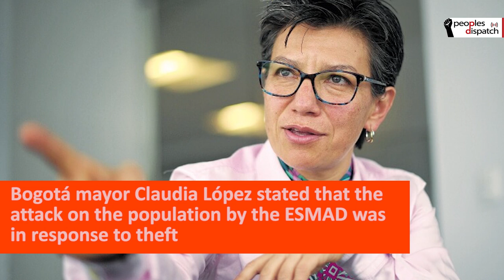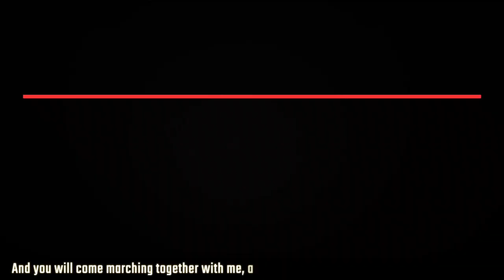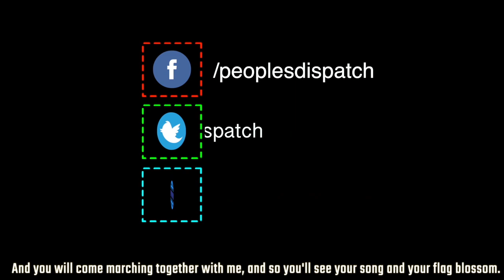Colombians face police repression for demanding aid during COVID-19 lockdown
Communities across south Bogotá have taken to the streets to denounce state negligence amid the COVID-19 pandemic. They state that they have not received any financial or food aid despite government agreements.The city government has responded by sending the Mobile Anti-Disturbance Squadron (ESMAD) to violently repress these protests.